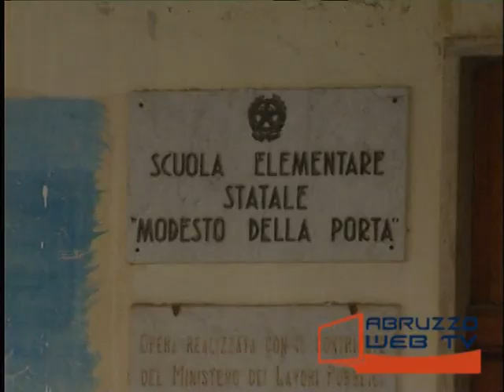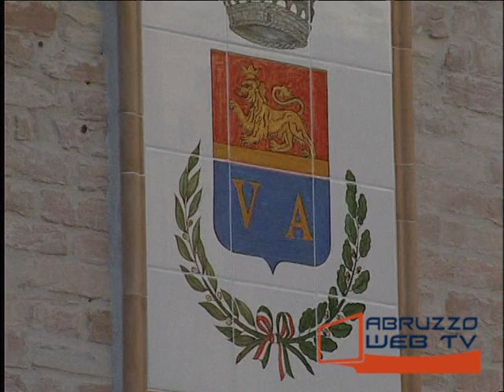Villalfonsina intervista al ricandidato Sindaco Mimmo Budano 200514